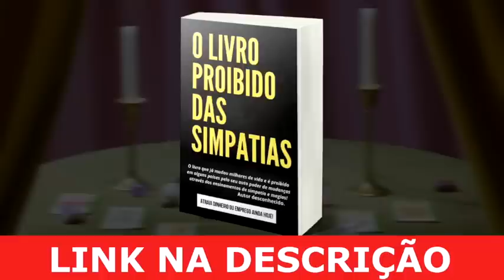SENSITIVA BIANCA PREVISÕES PARA TODOS OS SIGNOS HORÓSCOPO JUNHO ❤️